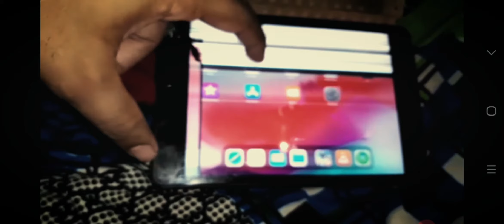My rottweiler broke 40000rs i pad screen vlog 10